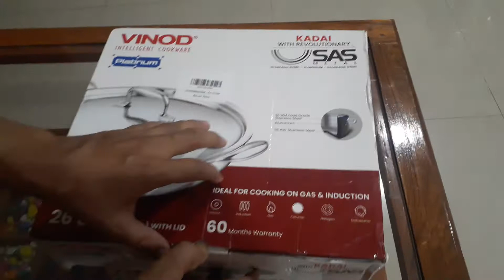vinod Triply kadahi 3.2 L || Best kadahi buy online || Induction base kadahi stainless steel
is video me aap janenge ki vinod triply kadahi 3.2L aapko kyo lana chahiye. lena bhi chahiye ya nahi...

In my openion is best kadahi in this range.

Some highlights of Vinod triply Kadahi 3.2 L:-

-Triple layered construction with platinum.
-Very heavy builtup so your vegitable not burn
-18/8 super stainless steel used to make kadahi
- Pure stainless steel kadahi so easily use in induction also
- Riveted stainless steel handles so you easily lift kadahi within cooking